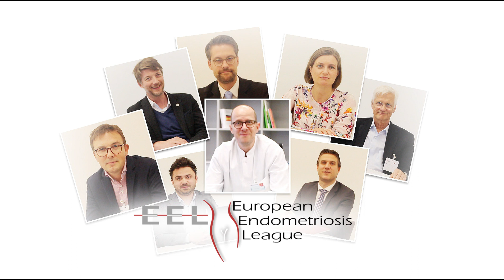Correlation between endometriosis and flatulence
Dr. Andreas Hackethal, Chief Physician at the 'Frauenklinik an der Elbe' and member of the European Endometriosis League, explains the correlation between endometriosis and flatulence.